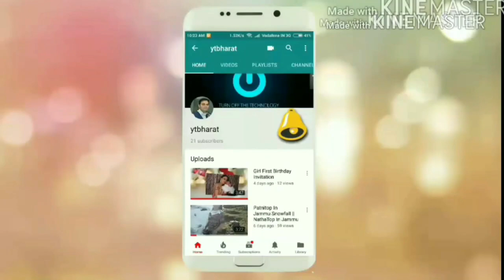Next Live Snowfall Prediction | For Manali | Shimla | Kufri | Nainital | Auli | Gulmarg kashmir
Live Snowfall Prediction Exclusive On YTBHARAT.

For Manali | Manali | Shimla | Kufri | Dalhousie | Auli | kashmir | Kerala | Andaman | Udaipur | Nainital | Rishikesh Rafting & Camping
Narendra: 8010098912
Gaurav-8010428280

Manali sightseeing,
manali sightseeing,
Solang Valley,
Explore Manali,
rohtang pass,
Aut tunnel,
Manali Sanctuary,
Manali sightseeing,